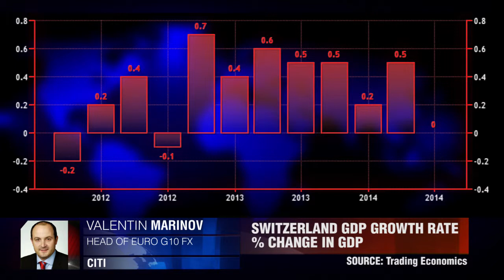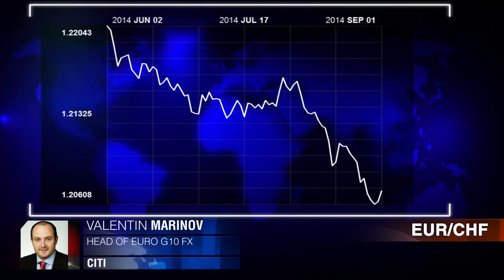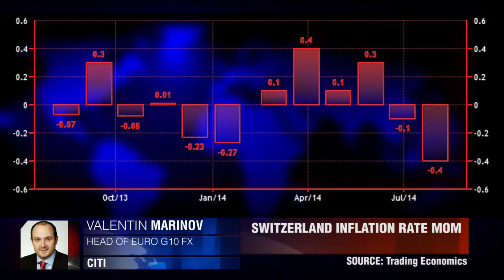Прямые интервенции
Начнет ли Центральный банк Швейцарии проведение прямых валютных интервенций? Валентин Маринов, Citi.